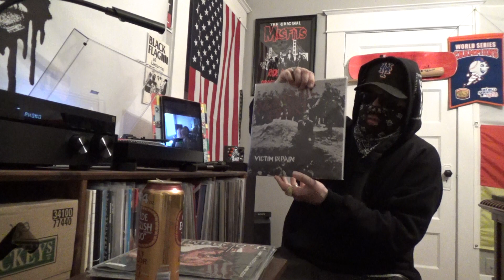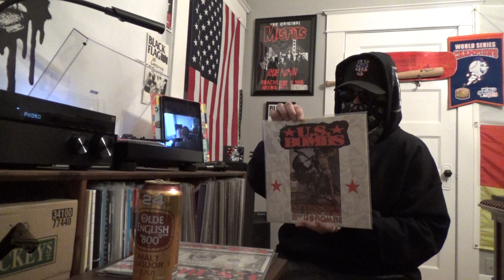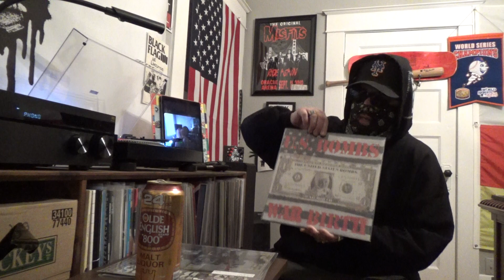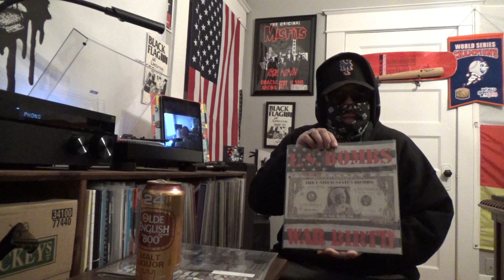Vinyl Talk, A Rant, Some Shoutouts, And Delicious MALT LIQUOR!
Shoutout to Shady and the great Siege Perilous. *only MALT LIQUOR, Glitch